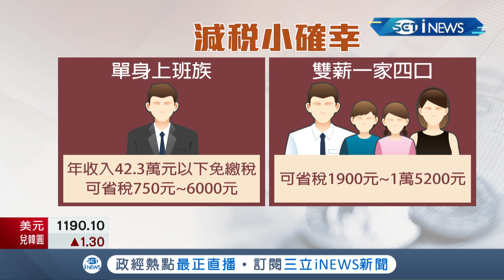全民減稅小確幸! 政府出招穩定物價 "全民減稅紅包"大宗物資稅擬降!估計650萬戶共減95.7億元｜記者 李雯珂 楊超丞｜【台灣要聞】20211125｜三立iNEWS